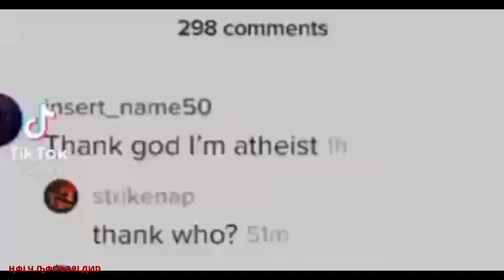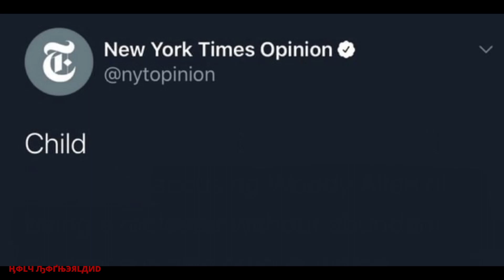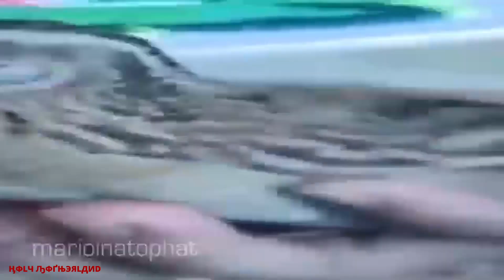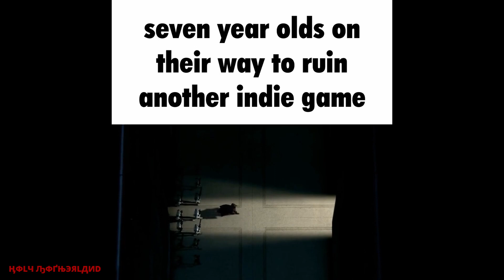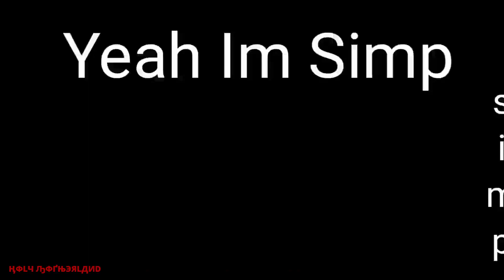Things I found on Discord #1 | Shitpost Compilation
Things I found on Discord.

This is the first video of this series...
Every week I gonna upload a new compilation.

I would hope you give Motherland a sub if you like the videos...